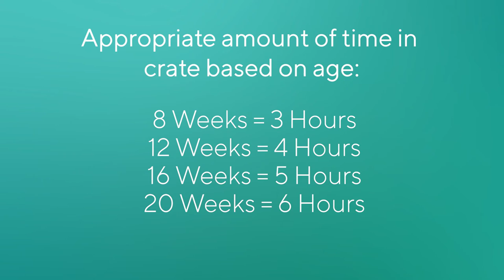Dog Training With Link Smart Pet Wearable #8 - Crate Training Pt. 2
Making the crate a positive experience.
🦴 Leave the crate open during the day allowing your puppy to go in and out as they please.
🦴 Make sure when putting your puppy in their crate that they are in a calm state of mind (preferably after training or a long play break). This way they can go in and relax.
🦴 Play crate games (play fetch throwing the toy inside, using the tone when they go in to mark the positive.)
🦴 Feed meals inside of the crate.

Appropriate amount of time in the crate based on age
🐾 8 weeks-3 hours.
🐾 12 weeks-4 hours.
🐾 16 weeks-5 hours.
🐾 20 weeks-6 hours.
🐾  Let's Link Up! 🐾